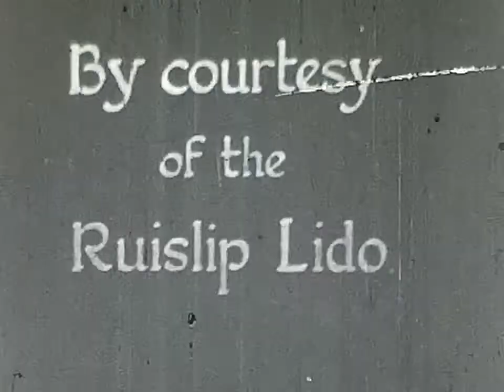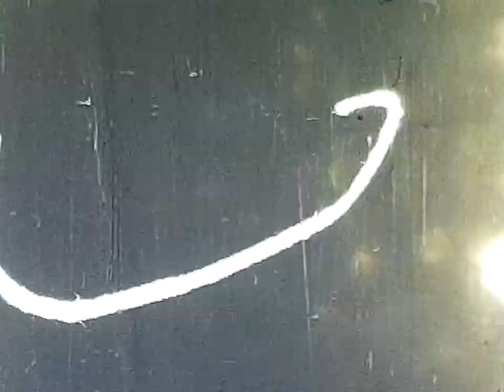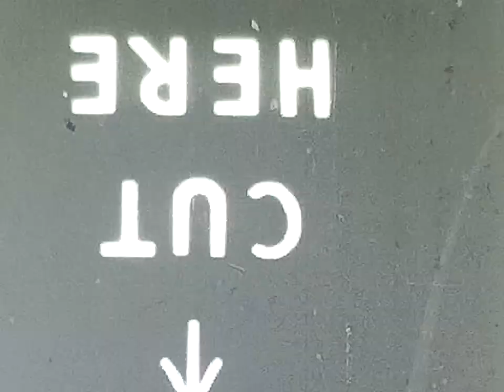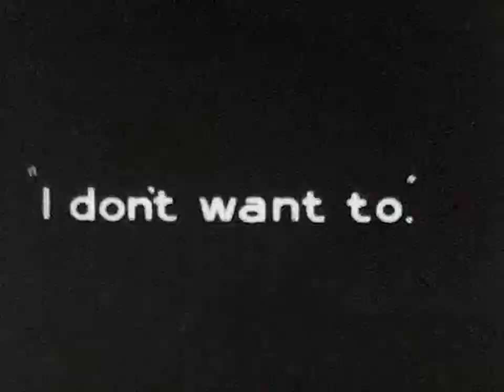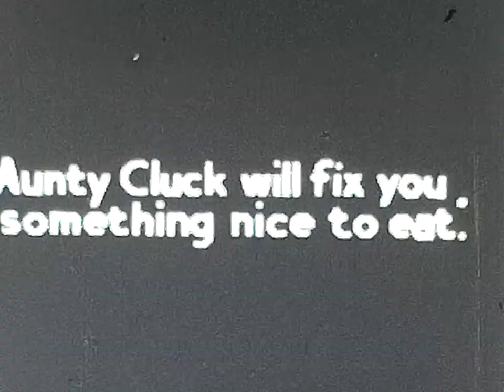54 Film Ruislip Water Ski Bike Scambling and Cartoon